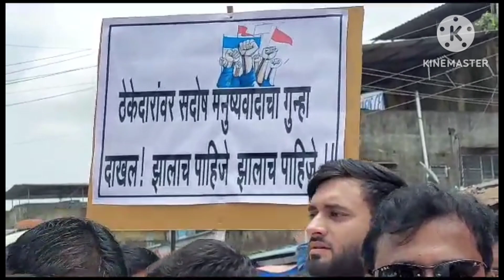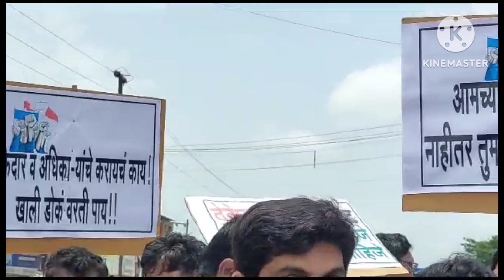भ्रष्ट ठेकेदाराच्या अब्रुची लक्तरे वाडा-भिवंडीच्या रस्त्यावर टांगली | आंदोलनाची क्षणचित्रे |MNN-3528